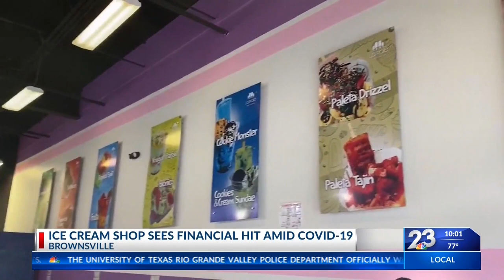Ice cream shop sees financial hit amid COVID-19